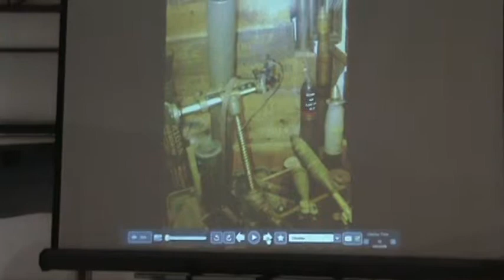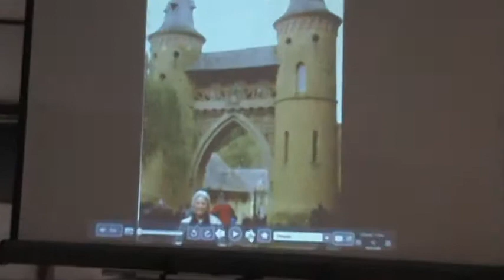Lt Col Roger (Dodger) Guernsey WWII Vet Visits Battle sight of WWII Part 2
This is My Friend Roger Guernsey  Visiting one of his Battle sights of WWII Europe Where he Was a Company Commander In Patten's Third Army.